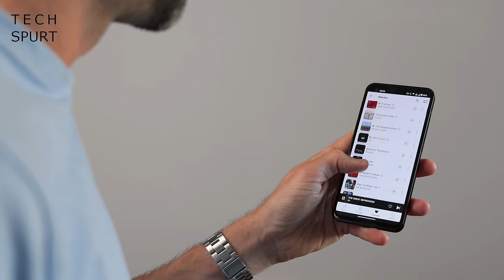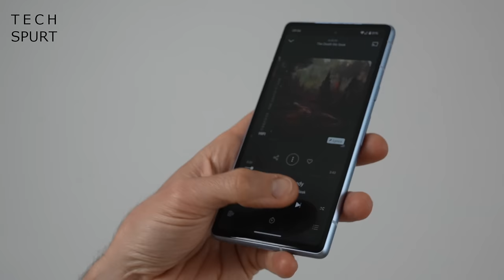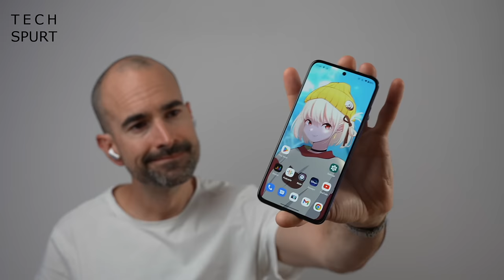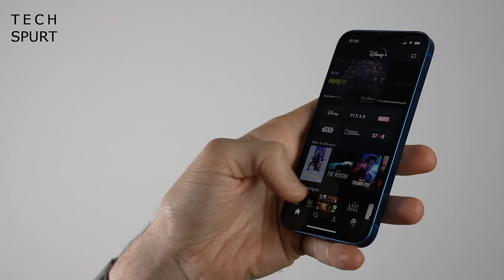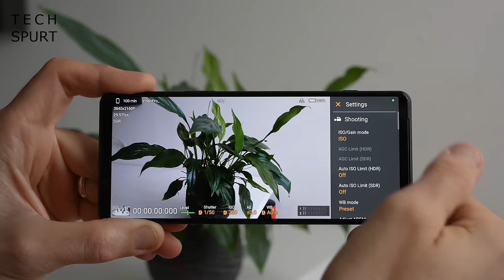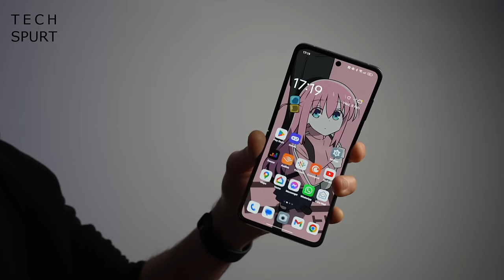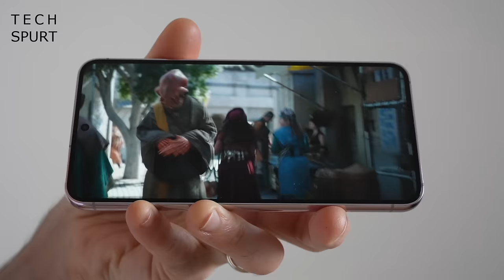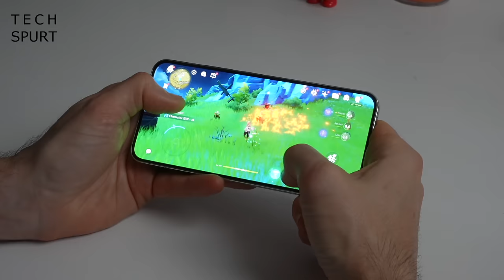Best Compact Smartphones (Summer 2023) | Top 12 Small-ish Blowers Reviewed!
Reviewing the best compact smartphones in 2023, including favourites like Google's Pixel 7a and Samsung's Galaxy S23. These greatest small phones also feature mini foldable phones like the Oppo Find N2 Flip and Motorola RAZR 40 Ultra. Compact they may be, but small smartphones like the Asus Zenfone 10 still boast solid specs, dependable camera tech, great battery life and flagship specs. And it's not all Android, either: we also have some love for the last mini iPhone!

Unboxings and reviews are live on Tech Spurt for most of these compact phones.

The most recent releases in the UK include the diminutive Zenfone 10, which still somehow delivers all-day play on a single charge. Its camera tech isn't up to the Pixel 7 and 7a standards, but Asus' mini mobile is still one of the best of 2023.

Other notable small phones right now include Samsung's Galaxy S23, the Moto Edge Neo and Sony's Xperia 5 IV. The Samsung S23 in particular is one of the greatest new flagships of the year, with Snapdragon performance and much improved battery life.

For a budget, you have the Pixel 7a and Motorola Neo. Or alternatively, if you're stacked with cash, check out the Moto RAZR 40 Ultra and Oppo's Find N2 Flip. These are some of my favourite foldables in 2023, offering a compact design with a slick Android experience.

If you're more of an iOS fan, check out the iPhone 13 Mini. Apple's small phone is still easy to use with one mitt despite that brick-like design. Just don't get the iPhone SE whatever you do. Personally I prefer Sony's Xperia 5 IV, which sports a notch-free 21:9 display, pro camera tech, and some great media smarts.

Check out my reviews/unboxings of these mobiles here on Tech Spurt for more info!

Best Compact Phones (Summer 2023) Chapters:
0:00 - Rambly bit
0:46 - Google Pixel 7
1:59 - Google Pixel 7a
3:24 - Asus Zenfone 10
4:47 - Motorola Edge 30 Neo
5:53 - Apple iPhone 13 Mini
7:20 - Apple iPhone SE 3 - NOPE
8:04 - Sony Xperia 5 IV
9:30 - Motorola Moto Razr 40 Ultra
11:09 - Oppo Find N2 Flip
11:59 - Samsung Galaxy Z Flip 4
13:05 - Samsung Galaxy S23
14:21 - Xiaomi 13
15:29 - Byyyyyeeeeeee